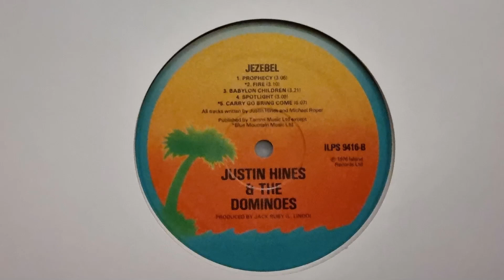Carry Go Brimg Come - Justin Hines and The Dominoes